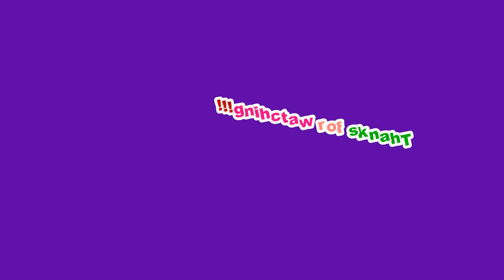Bachata Basic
Choreographed: Bobo Chiu (Canada) July 2014
56 count - 4 wall improver level line dance
Danced by: Bobo & Evan and students